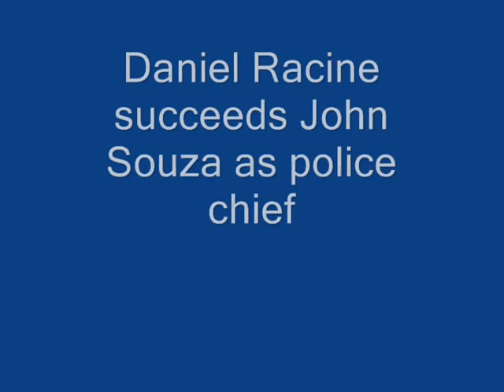Chief Racine takes the reins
Mayor Flanagan's 60-day appointment as temporary police chief following neighborhood groups' interviews